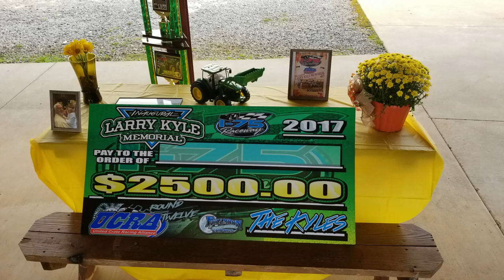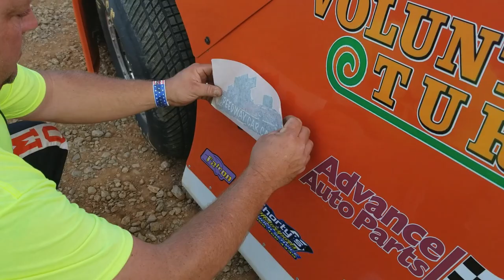M2 Larry McMurray - Front Wheel - 10-7-17 I-75 Raceway - In Car Camera